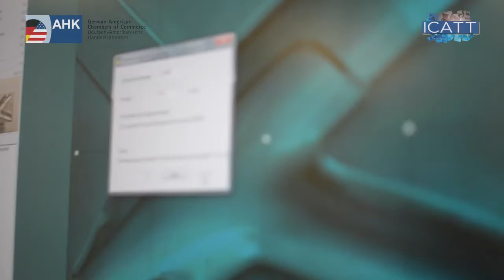Hands-on education at Herrmann Ultrasonics kicks off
The ICATT program at Herrmann Ultrasonics is up and running! Watch the video for first impressions from our apprentice Andrew Splett and other ICATT participants.

If you're interested in the ICATT program, please see more details below:

The need for technological based proficiency has lead Herrmann Ultrasonics, Inc. to embrace ICATT (Illinois Consortium for Advanced Technical Training). The proposed program will allow the company to “grow their own” employees and ensure their professional competency by being directly involved in the training/education process.

The education system is benchmarked on the German Dual Education System, which has brought Herrmann Ultraschall in Germany much success. They currently have 13% of their staff comprised of trainees. Uwe Peregi, Executive VP and General Manager of Herrmann Ultrasonics, hopes to have the same long term prosperity in the US with ICATT.